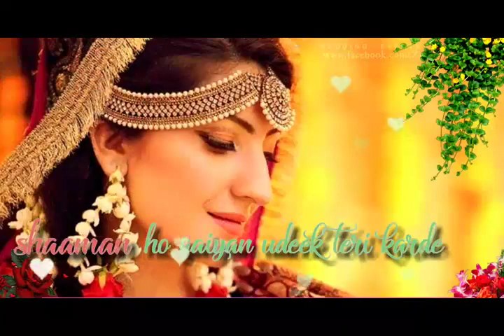دلو ں کو چھو دینے و الی شاعری.Heart Touching Poetry(90)